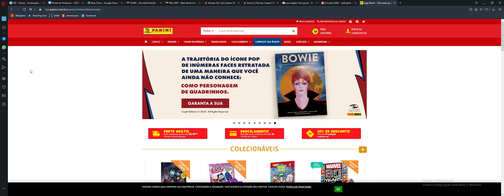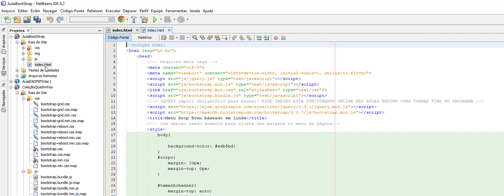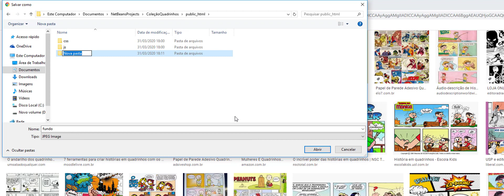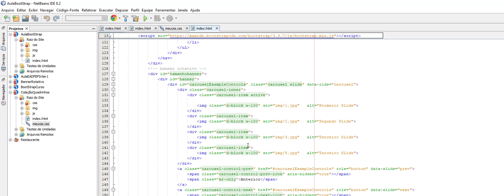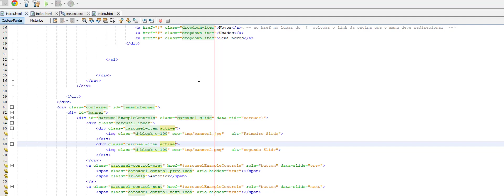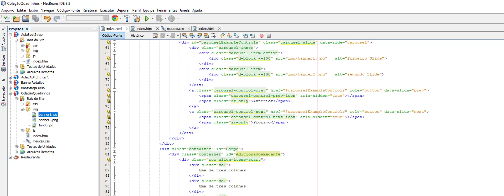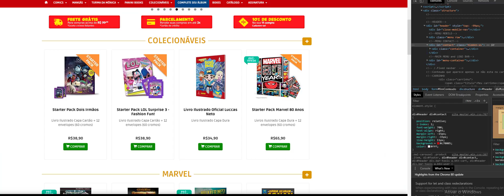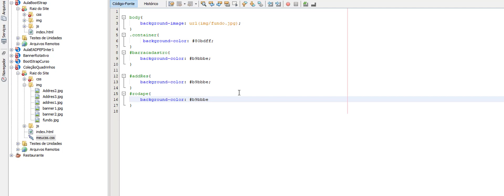Curso de BootStrap - Iniciando projeto - Aula 4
Nesta aula ensino vamos iniciar um projeto de interface gráfica com bootstrap.